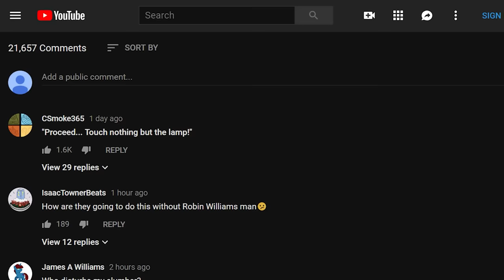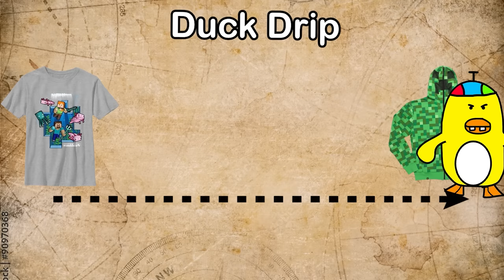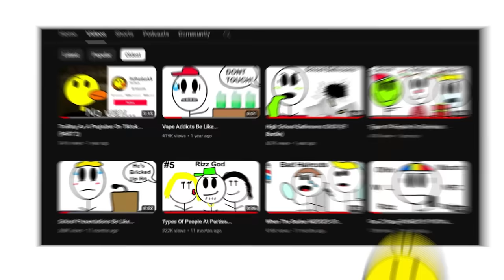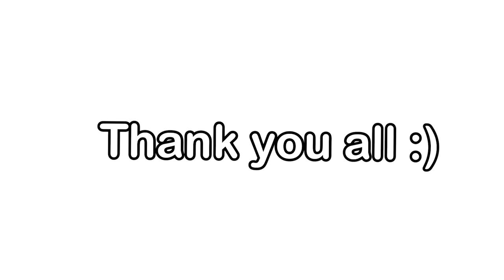Outfits That Will GET YOU ROASTED...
Outfits That Will GET YOU ROASTED... these are the worst outfits and fashion choices that i have made in my life and they will get you roasted